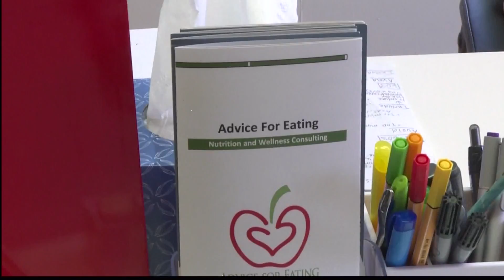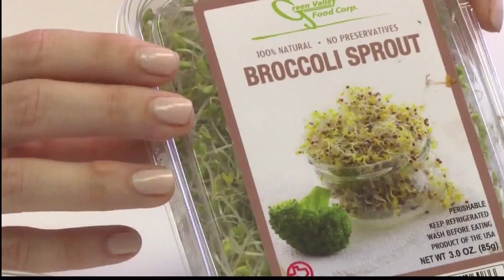Health Concerns Based Around Men's Age